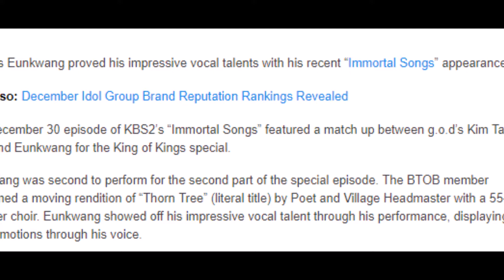BTOB’s Eunkwang Moves Audience With His Performance On “Immortal Songs” King of Kings Special